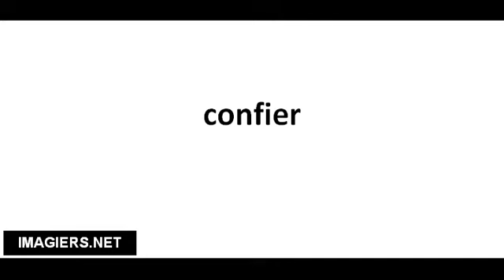Cómo pronunciar confier